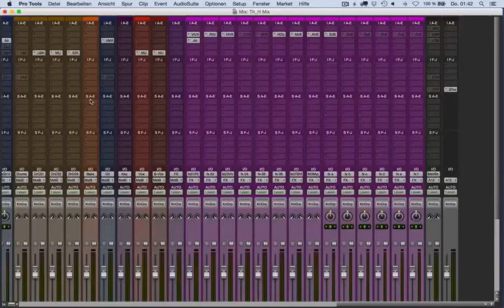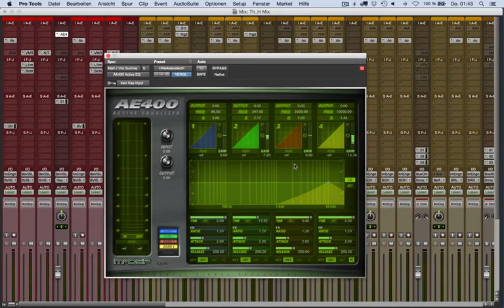Vocalrecording: Editing und Mix Teil 3 | german/deutsch | Sound & Recording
Im Teil 2 unseres Vocal-Specials widmen wir uns der Mischung
des Gesangs. Dieser ist mitunter das Signal mit dem größten
Dynamikumfang und will manchmal partout nicht im Mix
funktionieren. Deshalb erläutern wir in dieser Ausgabe unsere
Standards in der Bearbeitung, die in 99% der Fälle eine gute
Ausgangsposition für das weitere Mischen darstellen.